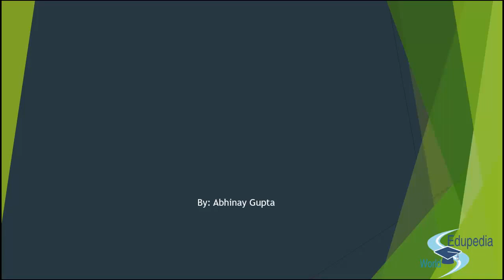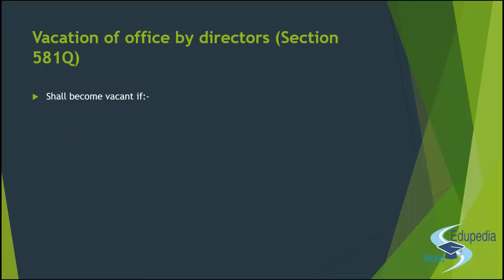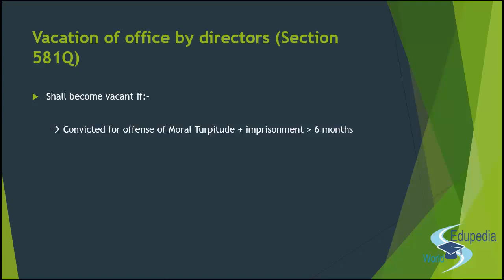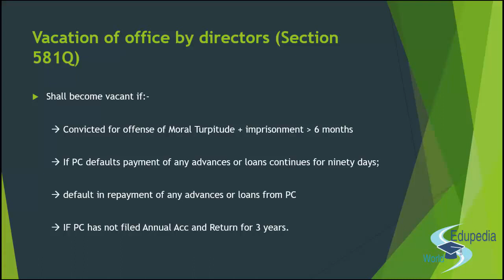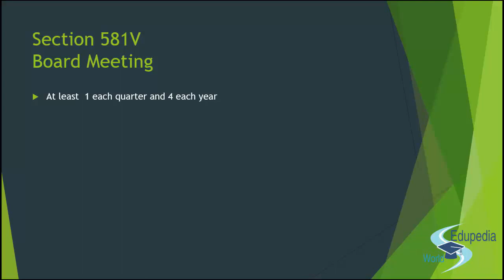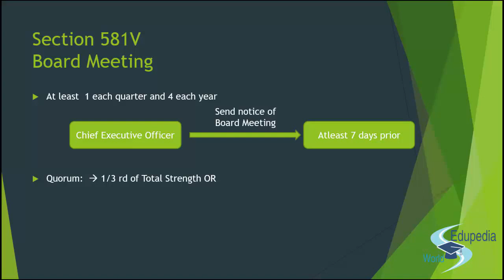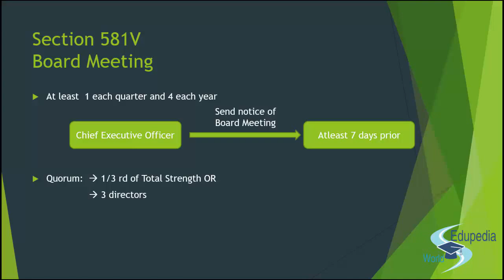Producer Company | Section 581 Q | Section 581 V | Board Meeting | Appointment of Directors | Part 9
Vacation of office by directors (Section 581Q)
- Shall become vacant if:-

  *Convicted for offense of Moral Turpitude + imprisonment 6 months
  * If PC defaults payment of any advances or loans continues for ninety days;
  * default in repayment of any advances or loans from PC.
  * If PC has not find Annual Acc and Return for 3 years.

Section 581V

Board Meeting

-Atleast 1 each quater and 4 each year

for more videos on Corporate and Allied Laws- CA;